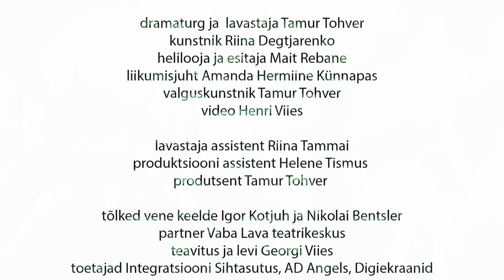UUS! VGTv-s "ROHELINE NAGU LAULAB" K.Koppelmaa Lav. Tamur Tohver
Karl Koppelmaa tulevikudraama
ROHELINE NAGU LAULAKS
esietendus 24. septembril 2020 Narva Vaba Laval
dramaturg ja  lavastaja Tamur Tohver
kunstnik Riina Degtjarenko
helilooja ja esitaja Mait Rebane
koreograafia Amanda Hermiine Künnapasvalgus
Laval:
Margus Prangel
Kersti Heinloo
Nikolai Bentsler
Alina Karmazina Siim Maaten
video Henri Viies
lavastaja assistent Riina Tammai
produktsiooni assistent Helene Tismus                                                                                  produtsent Tamur Tohver
tõlked vene keelde Igor Kotjuh ja Nikolai Bentslerpartner
Vaba Lava teatrikeskusteavitus ja levi Georgi Viies
toetajad Integratsiooni Sihtasutus, AD Angels, Digiekraanid
autorist:1992. aastal sündinud Karl Koppelmaa lõpetas 2016. aastal Eesti muusika- ja teatriakadeemia ning tegutseb näitekirjaniku ja lavastajana. Karl on ELL juhatuse liige ja Polygoni Teatrikooli õpetaja.

“Tegu on viie tegelase põimunud monoloogide abil jutustatud utoopiaga. Keskmes on sündmused, mis viisid Kolmanda maailmasõjani 2031. aastal, ning seejärel muutunud Euroopa/ Eesti ülesehitamine. Koppelmaa kasutab seega elulooteatri võtet, aga tegelased on (ilmselt) välja mõeldud ning näidendi teeb paeluvaks just nimelt see, et meenutatakse sündmusi, mis tegelikult pole veel toimunud. Tekst on huvitav lugemine ka esseena, praegu Euroopas toimuva kommentaarina.”(Ott Karulin „Piirijutud“, Sirp, 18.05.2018, “Roheline ei laula, ainult tundub nii. Pealkiri algas lõpust. Sõda juba käib. Või pigem: sõda käib ikka veel. Näidend fantaseerib teemal, milline on minu põlvkonda kuuluva Sebastiani elulugu. Huvitav on seejuures asjaolu, et ükski näitleja Sebastiani ei kehasta, temast räägivad tegelased, kelle elu Sebastian mingil moel mõjutas. Peale Sebastiani seob neid omavahel ka see, et kõik nad on ühel eluhetkel küsinud endalt, kes nad on. Ja pole osanud sellele vastata.(Karl Koppelmaa) „Roheline nagu laulaks“ võitis 2018 aasta kevadel peapreemia Nürnbergi Linnateatri XIII näidendivõistlusel „Talking About Borders“